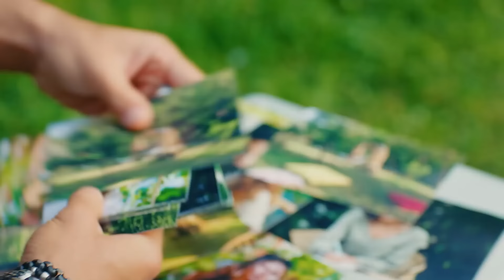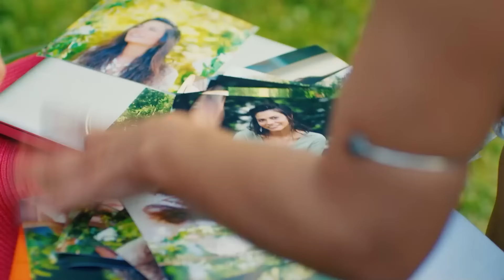Time Stops When You Touch Me! - Daydreamer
Time Stops When You Touch Me! - DAYDREAMER ONCE AGAIN #11
(English Subtitles)

Daydreamer  | Erkenci Kus

Daydreamer  (English title: Early Bird) is a Turkish-made romantic comedy series by Gold Film.

Production : Gold Film
Producer : Faruk Turgut
Director: Çağrı Bayrak - Aytaç Çiçek
Scenario: Aslı Zengin - Banu Zengin Tak - Ayşe Kutlu